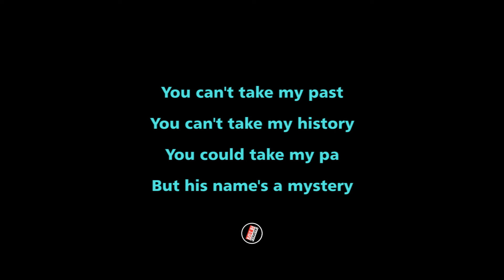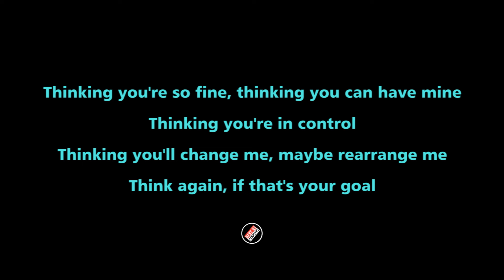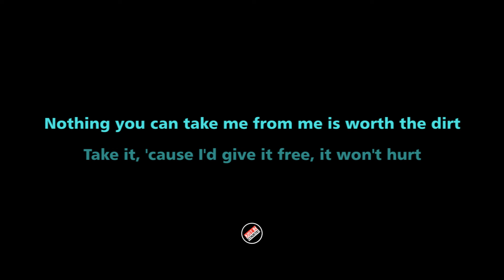Rachel Zegler - Nothing You Can Take From Me (Karaoke with Lyrics)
Lyrics :

You can't take my past
You can't take my history
You could take my pa
But his name's a mystery

Nothing you can take from me
Was ever worth keepin'
Oh Nothing you can take

You can't take my charm
You can't take my humor
You can't take my wealth
'Cause it's just a rumor

Thinking you're so fine, thinking you can have mine
Thinking you're in control
Thinking you'll change me, maybe rearrange me
Think again, if that's your goal

You can't take my sass
You can't take my talking
You can kiss my ass
Then keep on walking

Nothing you can take me from me is worth the dirt
Take it, 'cause I'd give it free, it won't hurt